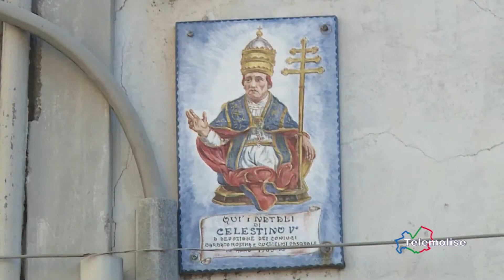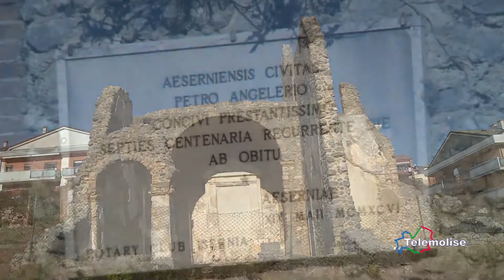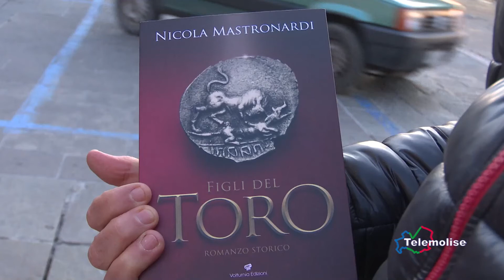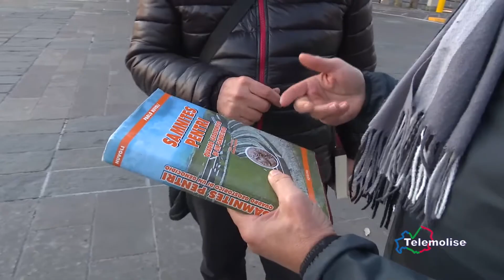Ingresso Libero - 'Isernia, capitale della cultura' - Telemolise - 17/01/2020